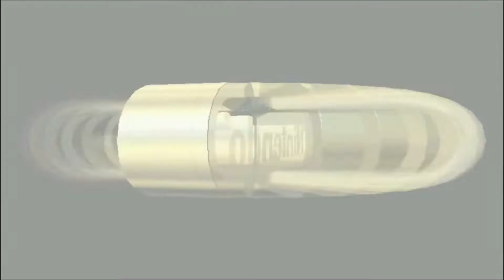Mario Kart 64 Nintendo INTRO Soundtrack